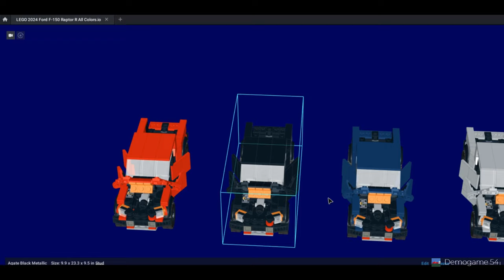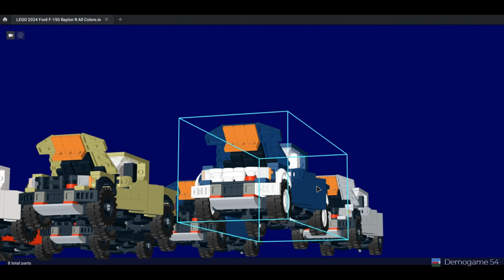MOC LEGO Ford F-150 Raptor R | 14th Gen Ford F-Series | All Colors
0:00 Rapid Red Metallic Tinted Clearcoat
0:18 Agate Black Metallic
0:31 Antimatter Blue Metallic
0:43 Carbonized Gray Metallic
0:55 Oxford White
1:09 Avalanche
1:23 Shelter Green
1:35 Custom Dream Truck Version